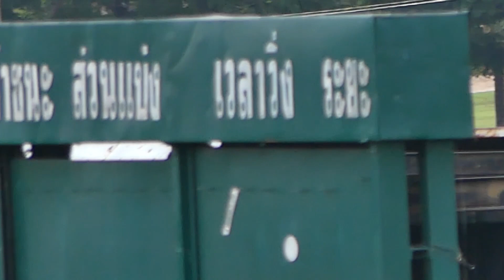[ม้าซ้อม 29สค60]วี เค เลดี้จัดอาชาวินซ้อม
ม้าซ้อมเตรียมแข่งสนามไทย 3 ก.ย. 2560
ซ้อมที่สนามโคราช เช้าวันอังคารที่ 29 สิงหาคม 2560
ขอขอบคุณนายสนาม พันเอกถกล มักการุณ
เจ้าของม้าและจ๊อกกี้ที่กรุณาให้บันทึกเทป